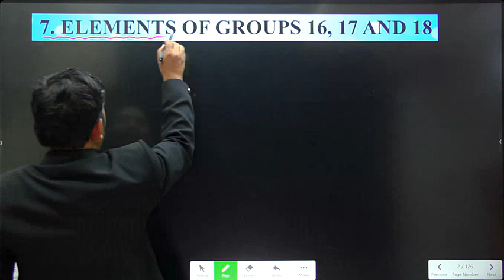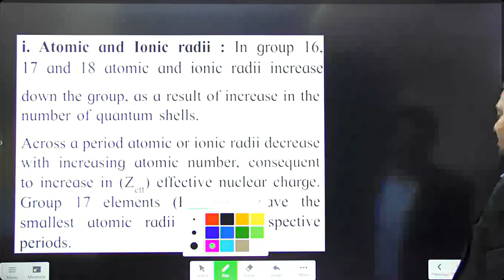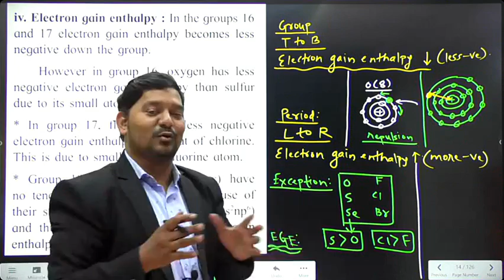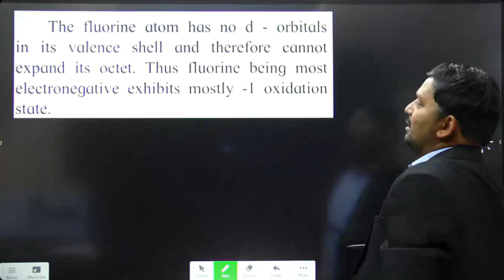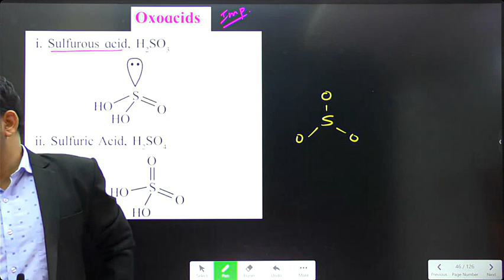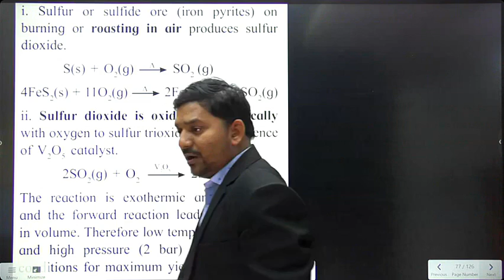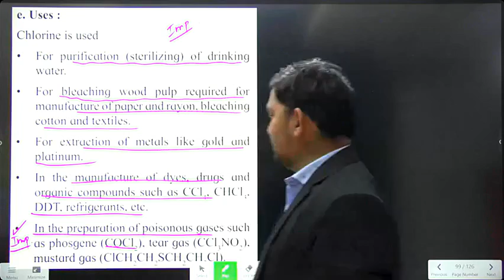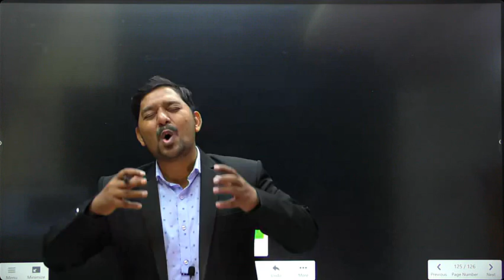LMR SERIES | ELEMENTS OF GROUP - 16, 17 & 18 | ONE SHOT LECTURE | ALL ABOUT CHEMISTRY | SOVIND SIR